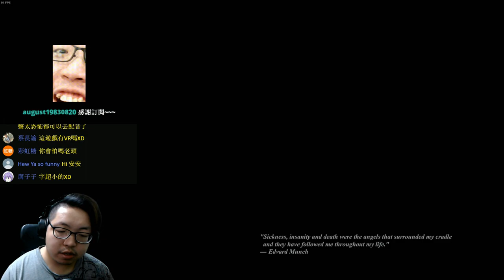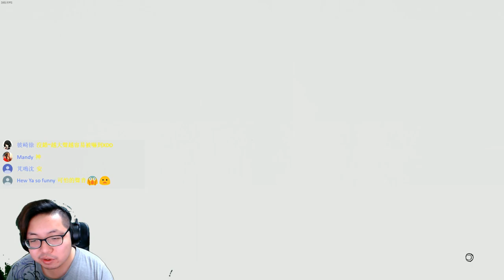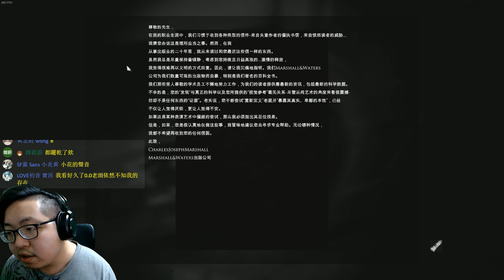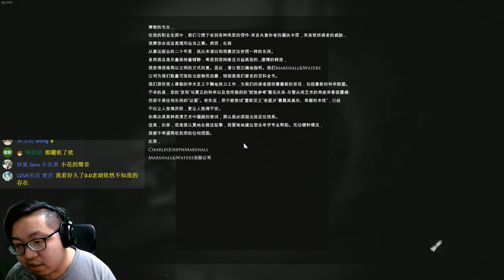女兒氣PUPU layers of fear inheritance 層層恐懼DLC遺產 【老頭】